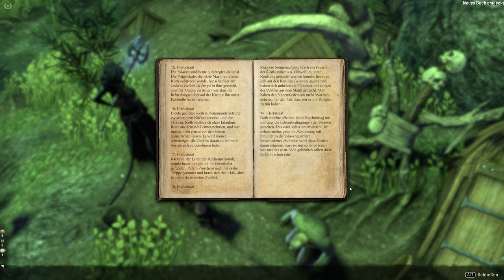Teso #456 - Das Zahnbrecher-Komplott [Lets Play] [The Elder Scrolls Online]